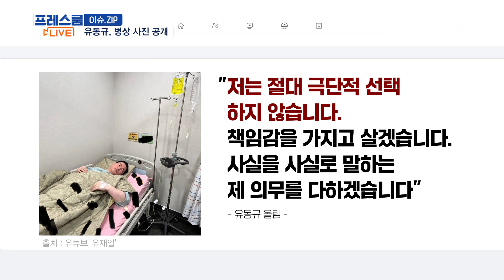[프레스룸LIVE-이슈ZIP] "절대 스스로 극단적 선택 안 해"…유동규 사고에 계속되는 음모론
[앵커]
국영호

[출연]
이종근 전 데일리안 논설실장
박진영 민주연구원 부원장